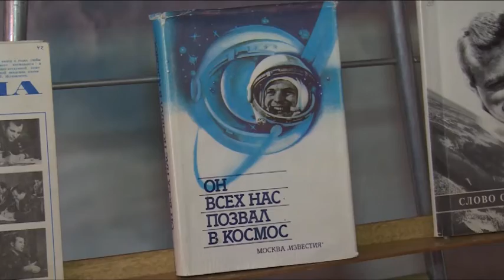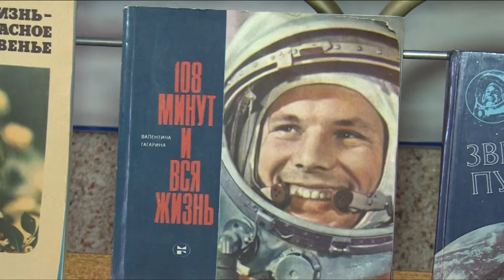Юбилей полёта Юрия Гагарина отметили в школе имени В. Комарова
108 минут спустя 55 лет. Юбилей полёта Юрия Гагарина отметили в школе имени Владимира Комарова. Юные жители Звёздного городка подготовили масштабный проект, рассказывающий о жизни 1-го покорителя космоса. Зрителями стали космонавты СССР, Российской Федерации и те, кто знал героя лично